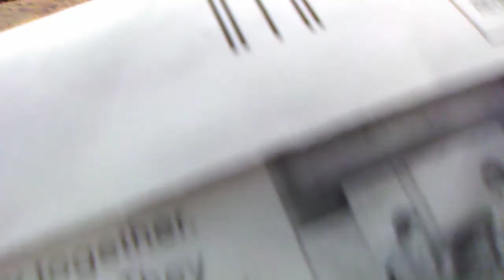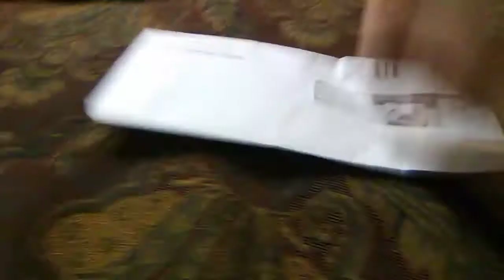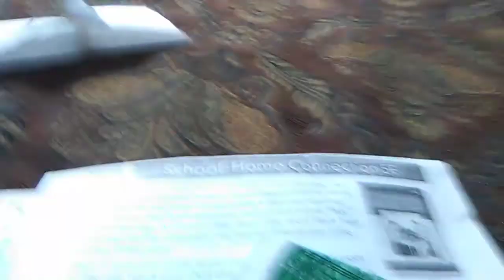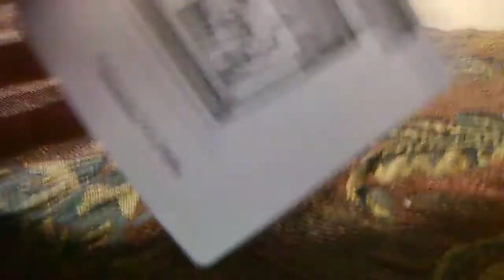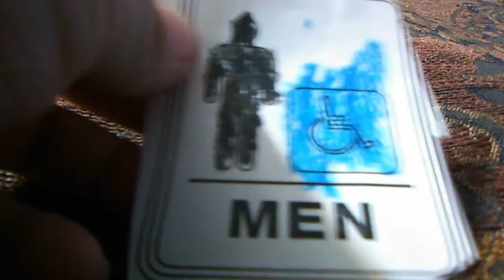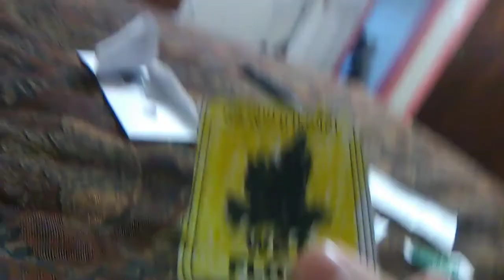There are no alligators on Sesame Street